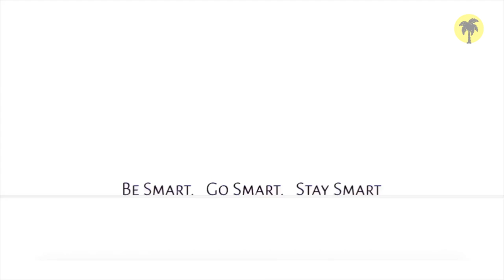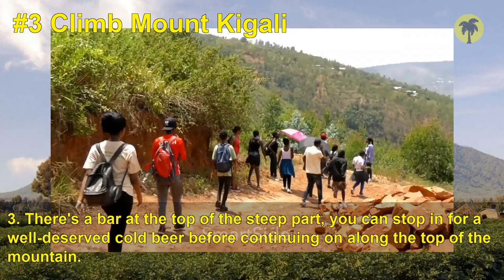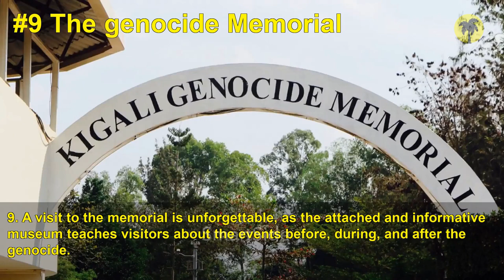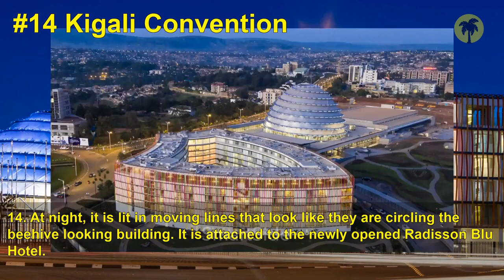Top 14 things to do in KIGALI - Rwanda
Are you going or already in Kigali and wondering what to do? Here are 14 amazing things you can do while in Kigali
SUMMARY
1. Eat Akabenzi. Yummy, this is a big ol’ plate of pork and it’s tasty. Awesome
2. Nyamirambo's streets are almost always bustling with people. It houses loads of lively bars that seem to be open and busy any time or day. It's awesome
3. There's a bar at the top of the steep part, you can stop in for a well-deserved cold beer before continuing on along the top of the mountain.
4. Some of the most enjoyable moments in Kigali come on the back of a moto or boda-boda just before the sun sets at around 5:30pm to 6pm.
5. Meat on a stick ! You can’t really go wrong and Rwanda does it well. Just look for any bar with ‘Primus’ or ‘Mutzig’ painted on the walls, there you are !
6. Kimironko market is one of the best and the biggest in Kigali. Second-hand clothing, fruit and vegetables, fish, fabric, and baskets...
7. Go and enjoy football match between Rayon Sports and APR FC. Games are a reliably rowdy, loud, and fun affair
8. Nyamirambo, Kigali’s Muslim quarter, is one of the city’s most vibrant areas for bars, restaurants, and general merriment.
9. A visit to the memorial is unforgettable, as the attached and informative museum teaches visitors about the events before, during, and after the genocide.
10. Rwanda produces some of the best coffee in the world. Available everywhere from Costco to Starbucks, trying coffee while in the actual country is an absolute must.
11. You cannot miss this one. Attend a church service on sunday, you will enjoy, for sure you will go again.
12. People in Kigali forget about cars on that day. Join them in a mass sport, jogging and much more
13. Community work, it takes place on the last Saturday of each month from 8a.m. and lasts for at least three hours
14. At night, it is lit in moving lines that look like they are circling the beehive looking building. It is attached to the newly opened Radisson Blu Hotel.